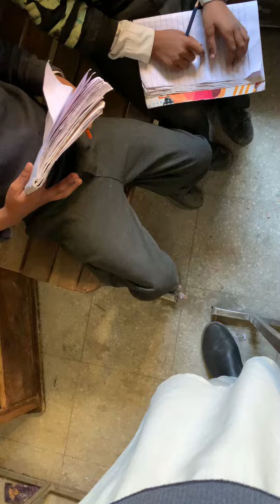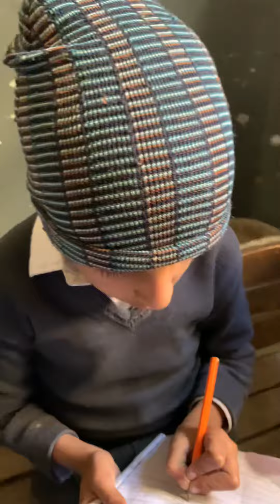Funny video بچوں کے اختلافات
This video is full of entertainment